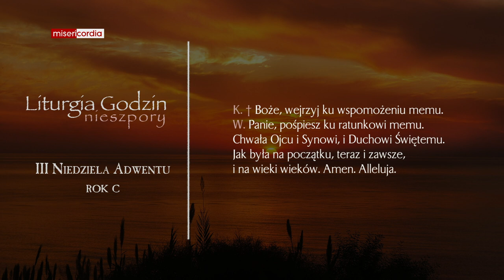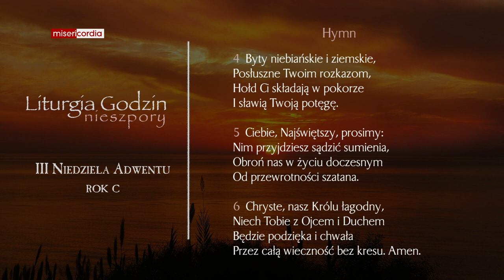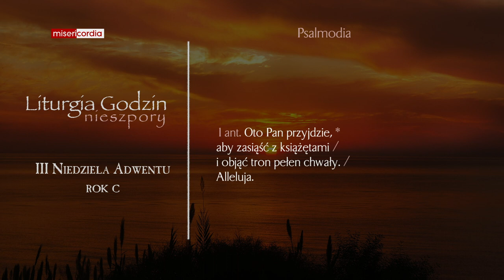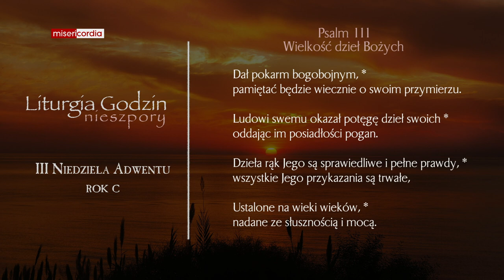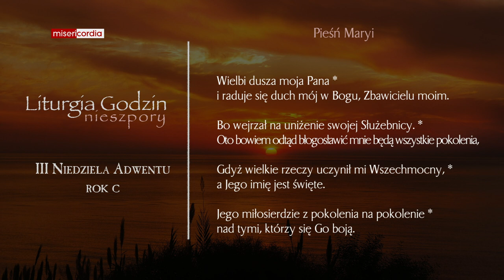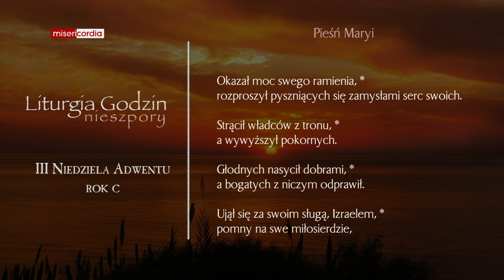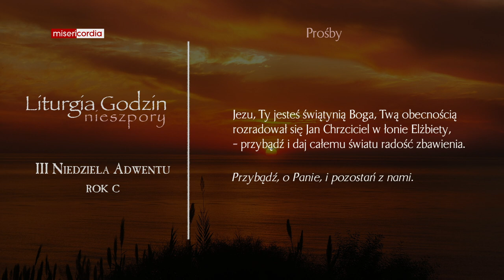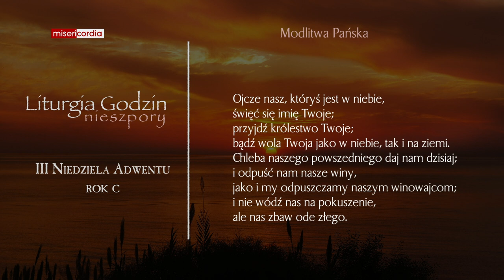Liturgia Godzin | II Nieszpory | III Niedziela Adwentu (rok C)